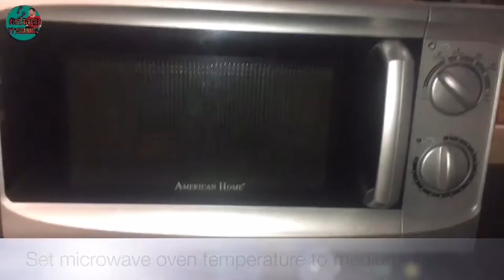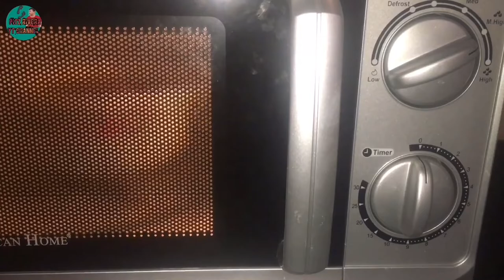HOW TO MAKE BIRCH TREE CHOCOLATE CAKE | Microwave oven Cake | Kusina Ni Pitz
Birch Tree chocolate cake recipe

Ingredients:
2cups All purpose flour
1tbsp baking powder
1cup birch tree choco powder
1cup brown sugar
2 Large eggs
1/2 cup butter
1 1/2 cups water
1/4 kilo grated carrots

Pitz Be With You✌🏻

5 minute cake,
5 minute cake recipe,
5 minute cake craft,
5 minute cake hacks,
5 minute cake chocolate,
5 minute cake making,
5 minute cake ideas,
5 minutes cake design,
5 minutes cake easy,
5 minute cake 5 minute cake,
5 minute cake at home,
5 minute crafts chocolate cake,
5 minute crafts baking cake,
5 minutes bake cake,
bread cake 5 minutes,
5 minute cake cake,
5 minute crafts cake hacks,
5 minute cake doing,
diy chocolate cake 5 minutes,
5 minute crafts chocolate cake hacks,
5 minutes homemade cake,
5 minute crafts homemade cake,
5 minute cake in oven,
5 minute cake in microwave,
5 minute cake in home,
5 minute cake recipe in microwave,
5 minute ka cake,
cake ka 5 minute crafts,
cake in 5 minutes microwave,
5 minute crafts cake making video,
5 minutes crafts na cake,
5 minute cake video